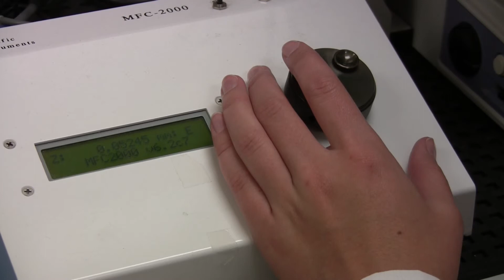Compound in Grapes, Red Wine Could be Key to Fighting Prostate Cancer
Resveratrol, a compound found commonly in grape skins and red wine, has been shown to have several beneficial effects on human health, including cardiovascular health and stroke prevention. Now, a University of Missouri researcher has discovered that the compound can make prostate tumor cells more susceptible to radiation treatment, increasing the chances of a full recovery from all types of prostate cancer, including aggressive tumors.